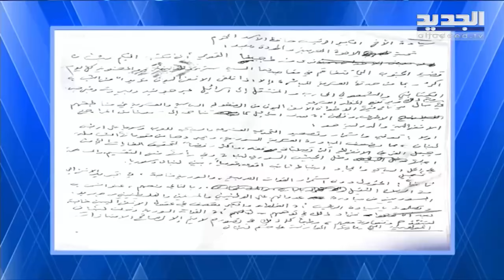رياض رعد : ابرئ حافظ الاسد من قضية اغتيـ ال كمال جنبلاط والروس اغتــ الوا زهير محسن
أسرار تكشف عن العلاقات السورية اللبنانية  وقضية اللاجئين.. ماذا عن استراتيجية الـ "س س" في لبنان؟

يستضيف الإعلامي سامي_كليب ضمن حلقة اليوم من الرئيس السياسي اللبناني رياض_رعد ، النائبة السابقة واستاذة العلوم السياسية في دمشق اشواق_عباس ، الخبير الاقتصادي حسن_مقلد ، أستاذ العلوم السياسية والإعلام والباحث في الشؤون الدولية الدكتور علي_الهيل .
أسرار تكشف عن العلاقات السورية_اللبنانية وقضية اللاجئين_السوريين ، مؤتمر الدوحة ، معلومات عن الاقتصاد والحدود والتهريب .